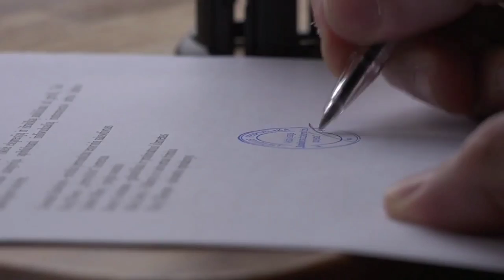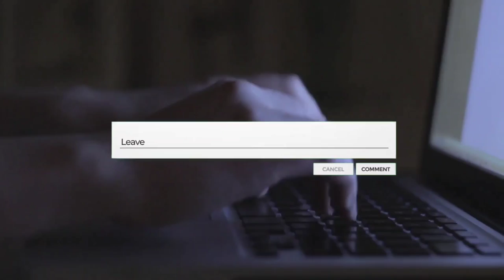7 Times Liverpool Hijacked Manchester United Transfer Targets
⭐The Winner Of The League Gets A PlayStation 5⭐

Liverpool have always been a thorn in Man United’s flesh from time immemorial. The rivalry is age old and it actually goes beyond the field of play, it even goes into the transfer market. Today, we will be looking at 7 times Liverpool hijacked Manchester United transfer targets. This is going to be an interesting one. Come along.

1. Sadio Mane
2. Roberto Firmino
3. Takumi Minamino
4. Fabinho
5. Thiago
6. Virgil van Dijk
7. Darwin Nunez